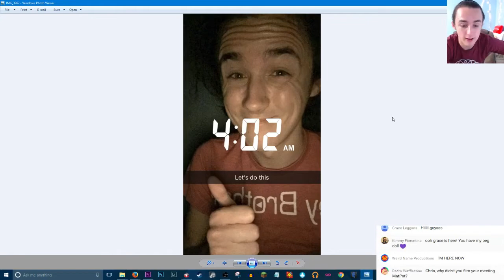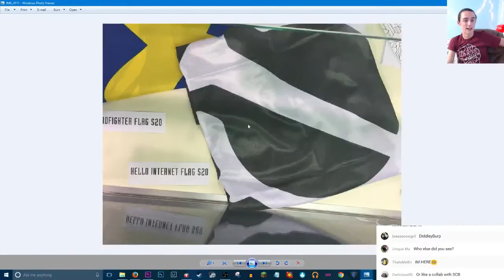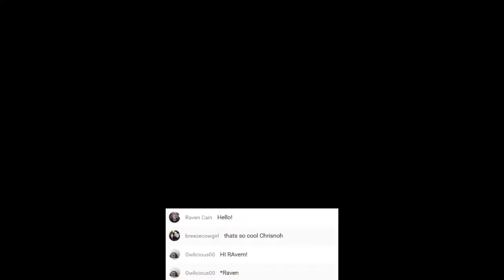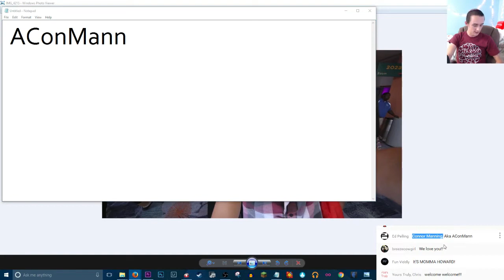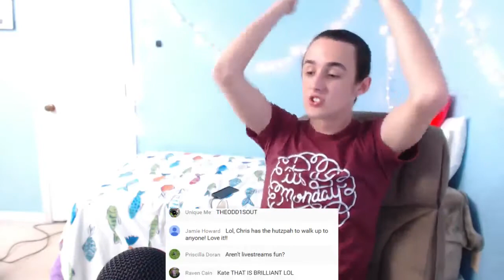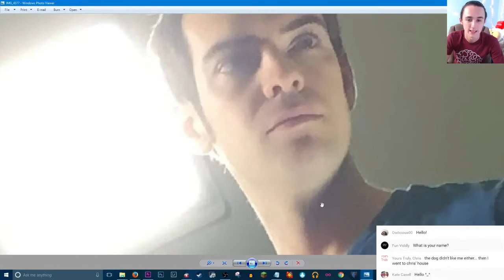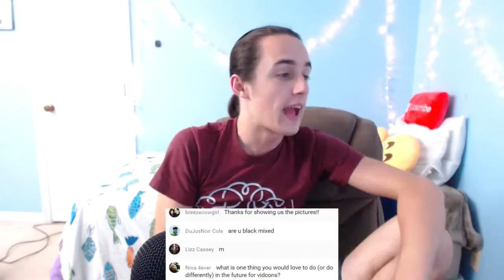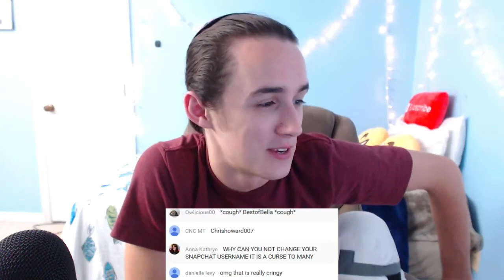So, Vidcon. That Was A Thing... [Livestream]